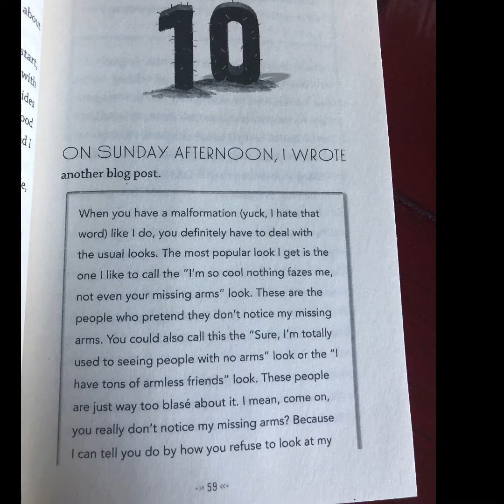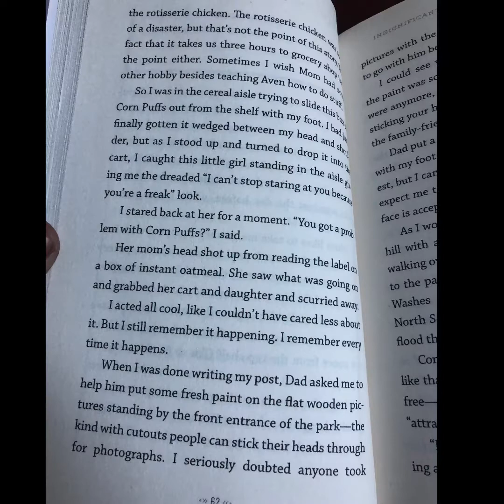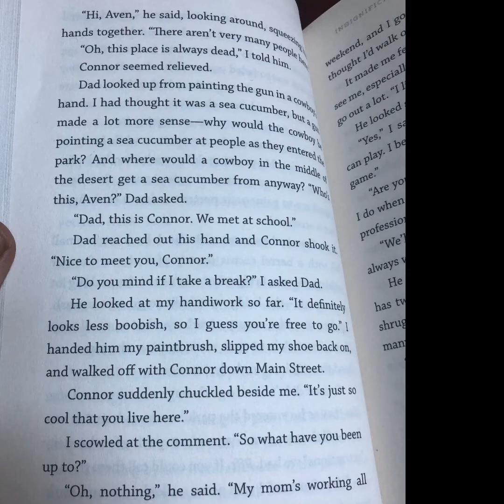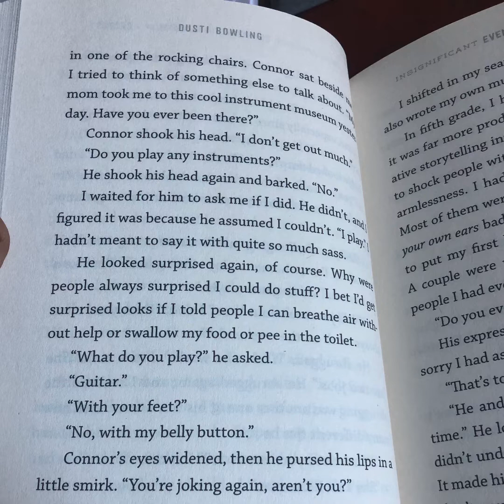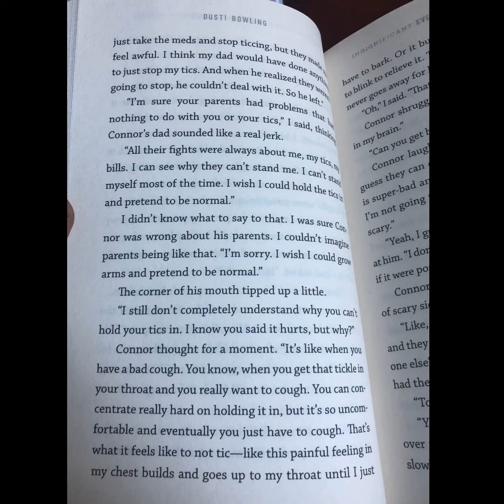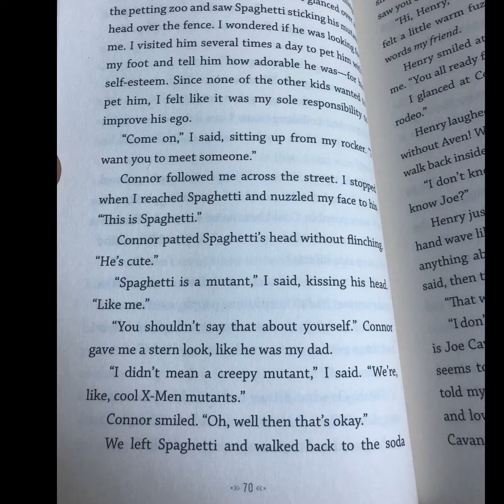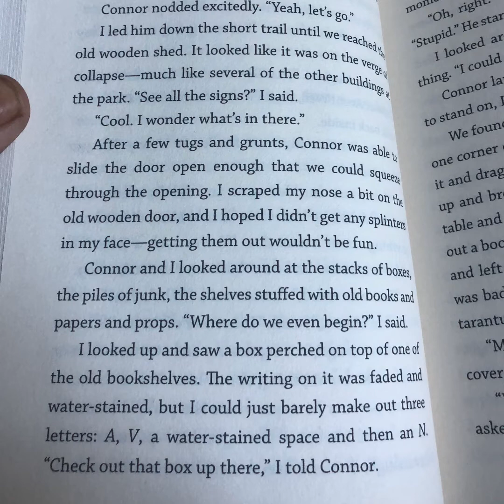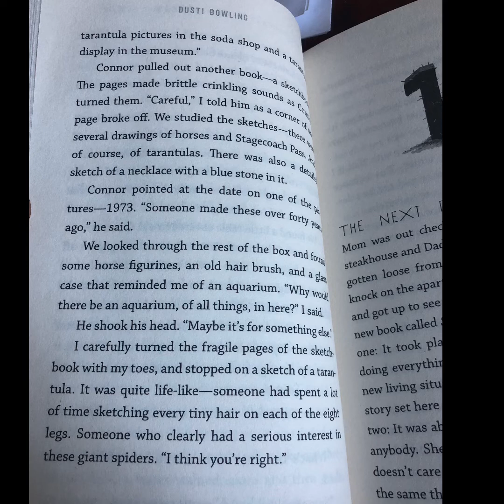Cactus Book Club Day 5